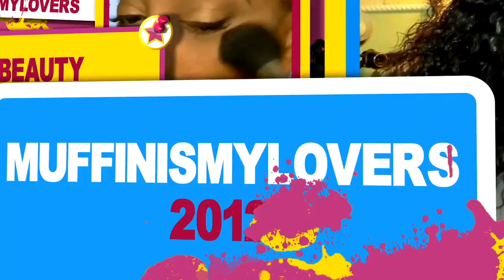TRYING ON ICONIC JEFFERY D Serial Killaz GLASSES WITH MY DAUGHTER FYTOO ⎟muffinismylovers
TRYING ON ICONIC JEFFERY D GLASSES WITH MY DAUGHTER
FYTOO, an affordable prescription eyeglasses online store..

Use My Code:Muffin15

DM us with "Muffin15"

Get the code and enjoy 1 frame free from the entire website.

WRITE OR SEND US LOVE GIFTS TO:
Muffinismylovers

SOME OF MY FAVORITE SITES